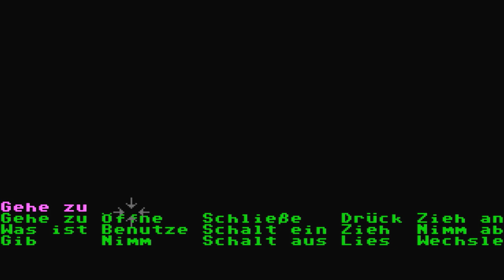Zak McKracken #18 - Bermuda Dreick fordert neuestes Opfer ! - Let's Play Deutsch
Point & Click at its best, in dieser Perle läuft ein Typ im Taucheranzug, mit ner Nasenbrille samt Hut, wild in der Gegend herum und macht so ziemlich alles was ein normaler Mensch nicht machen würde. Wozu ? Um die Welt zu retten !